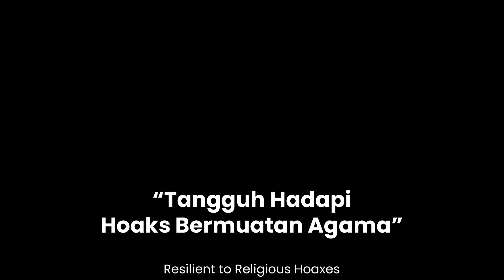KENALI CIRI-CIRI HOAKS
Yuk, kenali bareng bersama cara cerdas menghadapi hoaks yang sering berganti wajah!

Ayo, kita telusuri emosi di balik berita palsu dan pelajari cara mengidentifikasinya!

Jangan terjebak drama!

Periksa fakta dan jaga obrolan agar bebas dari hoaks!

Yuk cerita pengalaman kalian seputar hoaks agama di kolom komentar ya!